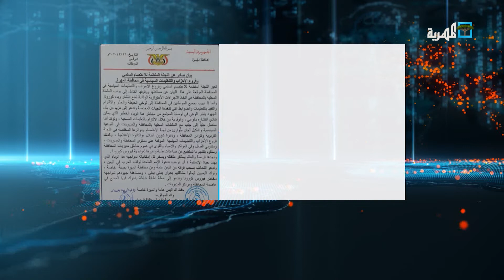بيان لجنة الاعتصام بمحافظة المهرة التي رحبت بوقف الحرب وطالبت التحالف بالانسحاب.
رحبت لجنةُ الاعتصامِ السلميِ بمحافظةِ المهرةِ، بدعوةِ الأممِ المتحدةِ لوقفِ الحربِ في اليمنِ والتفرغِ لمواجهةِ فايروسِ كورونا.
وطالبت اللجنةُ في بيانٍ لها التحالفَ لسحبِ قواتِهِ من اليمنِ عامةً ومن المهرةِ خاصةً، مؤكدةً على أن حلَ الأزمةِ لن يكونَ إلا بوقفِ التدخلاتِ الخارجية والعمل على حلولٍ سياسيةٍ يمنيةٍ.
وعبرت اللجنةُ عن مساندتِها ووقوفِها الكاملِ إلى جانبِ السلطةِ المحليةِ بالمحافظةِ في اتخاذِ الاجراءاتِ الاحترازيةِ والوقائيةِ لمنعِ انتشارِ فايروسِ كورونا.